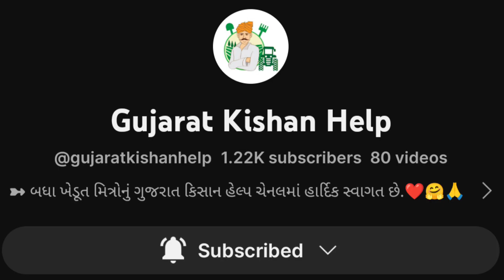Passion Plus gadi વેચવાની છે | model 2016 | two wheeler le vach | auto consultancy | kisan help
GUJARAT KISHAN HELP (ગુજરાત કિશાન હેલ્પ)

વીડિયો માં દર્શાવેલ મોબાઇલ નંબર નીચે પ્રમાણે છે.

નવનીત બી પાટીવાળા                  Passion Plus gadi વેચવાની છે
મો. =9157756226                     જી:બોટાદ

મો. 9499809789